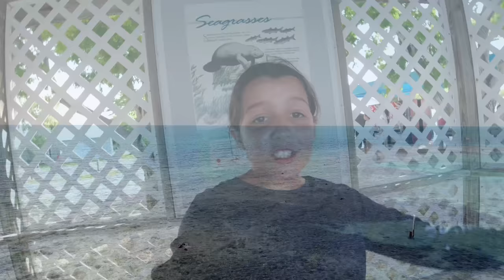Exploring Coral Reefs - Crazy Finds!!!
Hey Guys! On todays adventure I went to John Pennekamp Coral Reef State Park and went on boat all the way to a reef! So many cool and crazy fish were seen even a shark but that was sadly not caught on video.